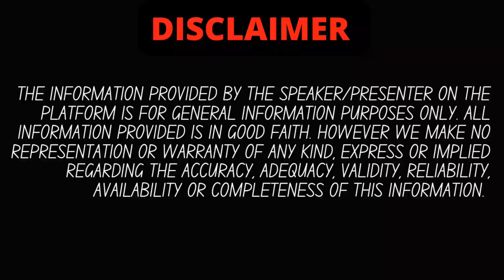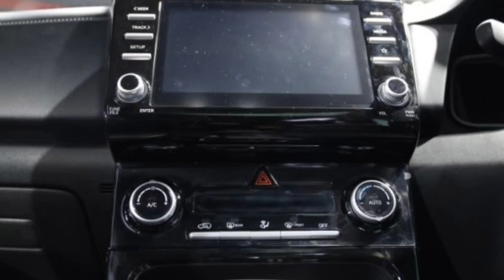Hyundai Creta 2023❤️ये सबका जीना हराम करेगी🔥Price, Launch, ADAS Update !!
is video me hamne aapko hyundai creta 2023 ke baare me sab details batayi hai jo official hai, agar aapke koi sawal hai to comments me aap zarur puch sakte hain , agar video pasand aayi to LIKE,SUBSCRIBE KAR DENA. aapka ek subscribe hame aur motivate karta hai aapke liye aur zyada interesting videos banane keliye.